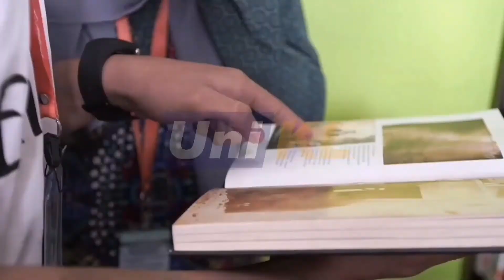Alumni Batch 2015 Syafnita Dessy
Apa kata mereka yang telah berjaya dilahirkan sebagai graduan UniKL MICET?

Don’t Miss The Boat!
Next intake: 25 October, 2020 (Degree /Bachelor)
Our September / October 2020 intake is still open for applications.
Apply Now and be part of the excitement with UniKL MICET.
Advantages:
1. Credit Transfer up to 50%
2. Shorter study duration.
to find more information on our programs offered.
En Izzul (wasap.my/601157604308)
Apply NOW to get a special rebate on tuition fees.